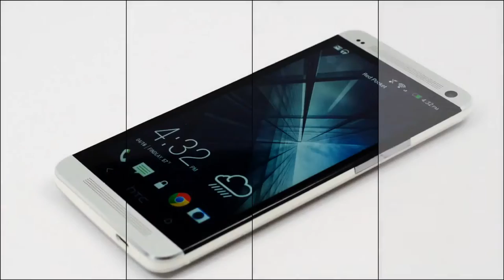Nikon Coolpix AW110 - Pruebas de Grabación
Pruebas de grabación de video Full-HD de la Nikon Coolpix AW110 con resistencia al agua y a los elementos así como a los golpes.